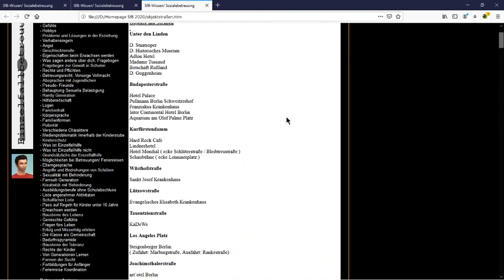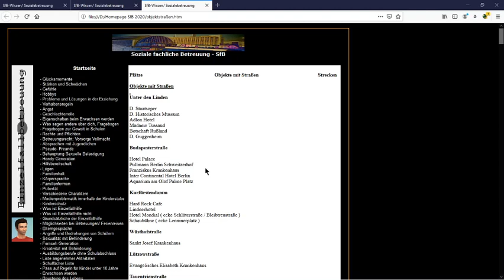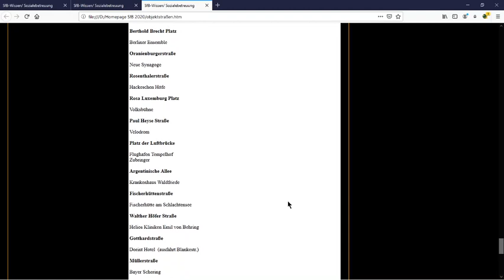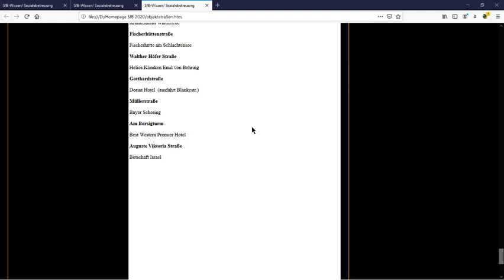Eventuelle Prüfungsfragen Objekte mit Straßen I Personenbeförderungsschein Berlin I P-Schein